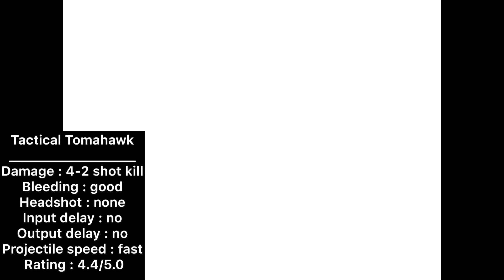Bat’o’hawk is better than Tactical Tomahawk? | Pixel Gun 3D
CLICK ME! Bat’o’hawk is a Trader’s Van weapon that guaranteedly costs gems and it’s a better version of Tactical Tomahawk and Ritual Blades. It’s part of Superhero Gadgets Gallery set.
It’s out for 210 gems, runs away in 2 days!